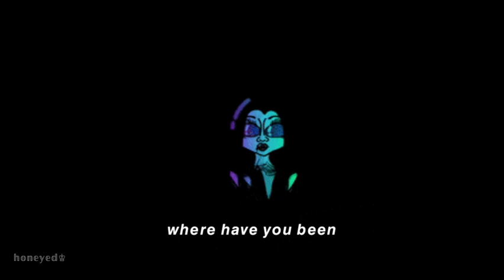where have you been (audio for edits)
Where Have You Been by Rihanna
edit audio